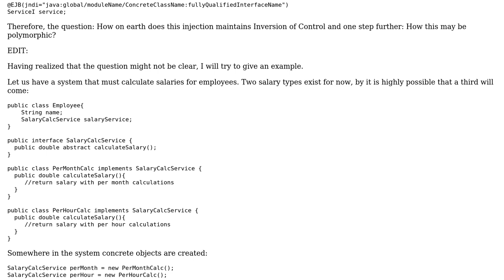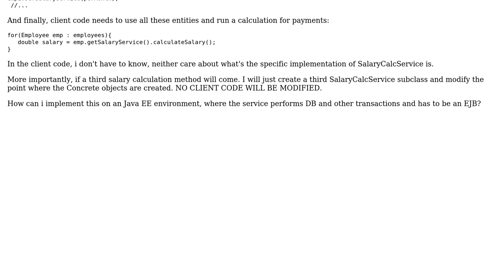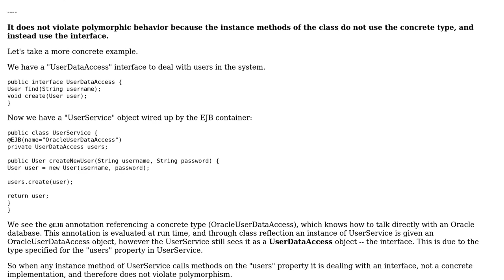Why EJB service Injection requires the specific subclass to be created?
With thanks & praise to God, and with thanks to the many people who have made this project possible! | Content (except music & images) licensed under CC BY-SA | Music | Images & others | With thanks to user Theodore user Greg Burghardt and the Stack Exchange Network Trademarks are property of their respective owners. You are responsible for your own actions.